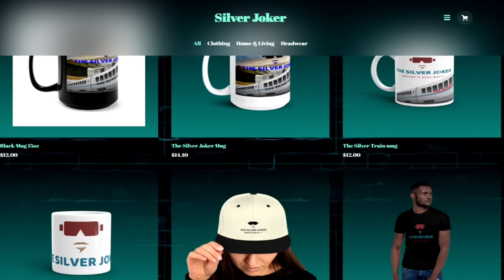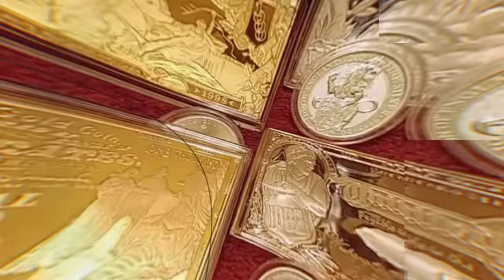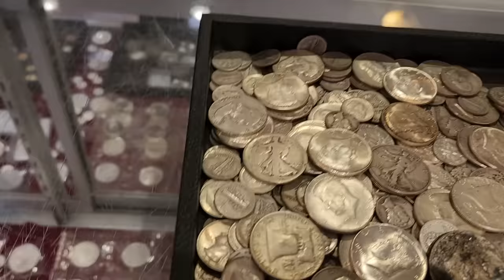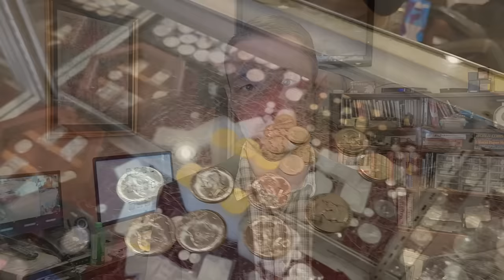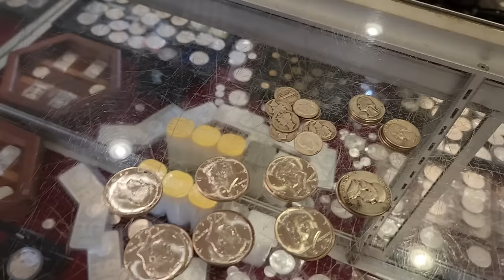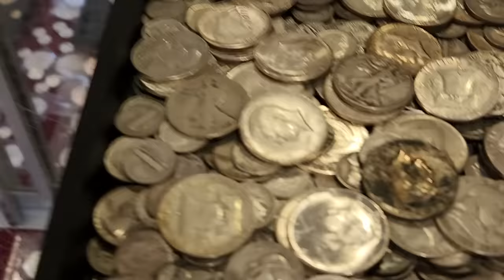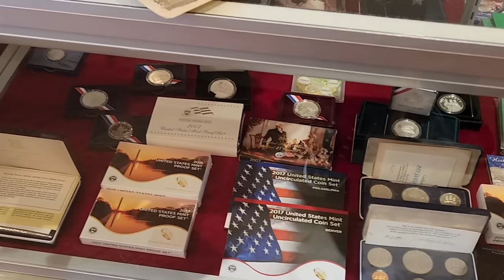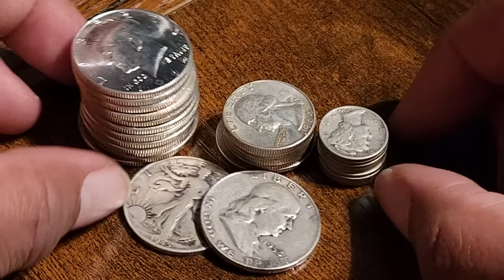I Didn't Do This, Until I Had Physical Silver!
Physical Silver is a horrible investment, but I wouldn't invest without it. Here's why ...

1. We will explain any rules for the Giveaway in our videos
2. No purchase is necessary.
3. All items given away are gifts from us to the winners.
5. To participate, you must be a subscriber and like the video.
6. People less than 18 years of age must have parental consent to participate
7. Void where prohibited.